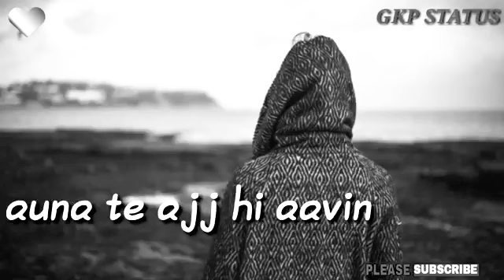Allah kare tu menu yaad na aave status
rltvilog